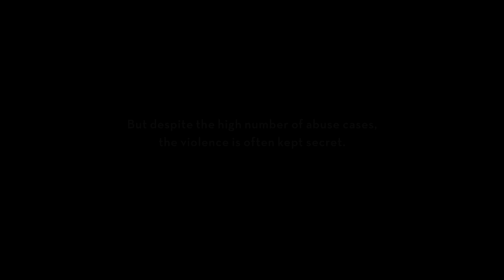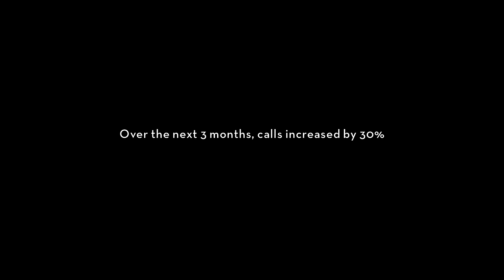Assaulted Women's Helpline Domestic Abuse Exposed Case Study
Every six days in Canada, a woman loses her life to domestic violence. Help expose the reality of spousal abuse by sharing this video.

Advertising Agency: Giants & Gentlemen
Editing: School Editing
Production Company: Brave Productions
Digital Production: BIG Digital
Marketing/PR: Songbird Marketing Communications

Creative Director: Alanna Nathanson
Associate Creative Director: Catherine Wong
CSO: Gino Cantalini
VP, Head of Client Services: Steve Waugh
Account Director: Julie Weirzbicki
Account Manager: Lauren Morrison
Copywriter: Brandon Tralman-Baker
Art Director: Steven Kim
Agency Producer: Rob Tunnicliff
Director: Quinn Vorster
Cameraman: Mark Peachey
Executive Producer (Editing): Emily Torontow
Editor: Lauren Piche

Candace Huntly: Founding Partner, Songbird Marketing
Jennifer Rollo: Manager, Resource Development, AWHL
Huong Pham: Executive Director, AWHL
Sheila Phillips: Chair, Board of Directors, AWHL